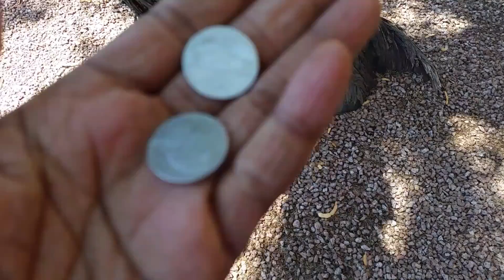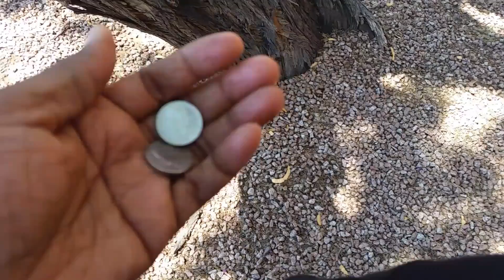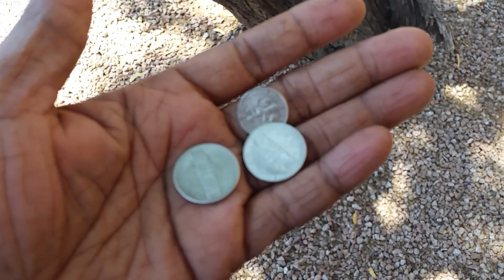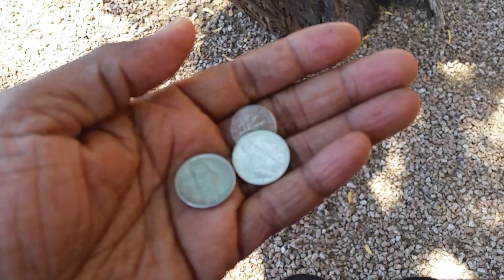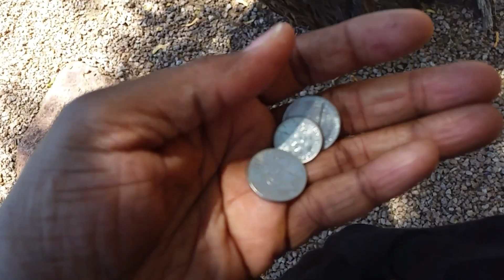Vlogust # 9: Money Manifestation Follow Up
Alicia follows up on how the money manifestation is working out for her. She guarantees nothing with this, it's an experiment that she is enjoying so far.